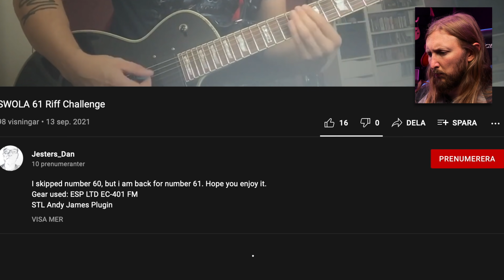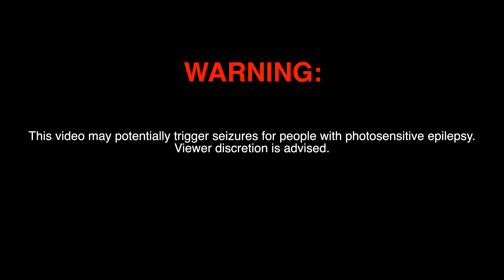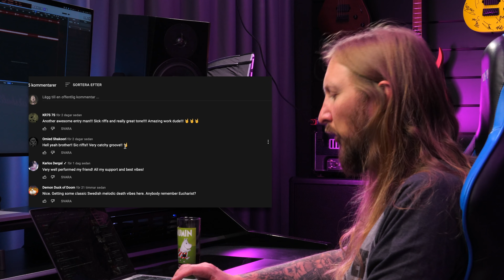SWOLA CONTENDERS 61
Here are a couple of other contenders from todays Swola 62